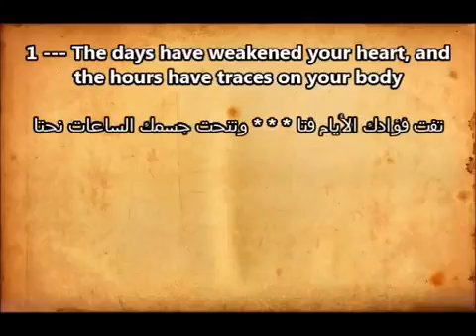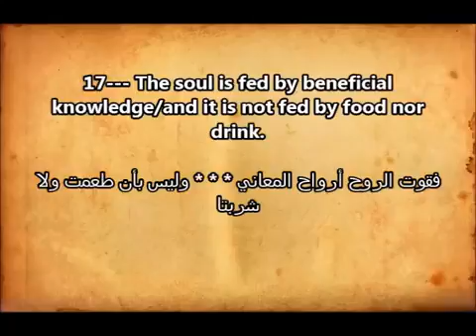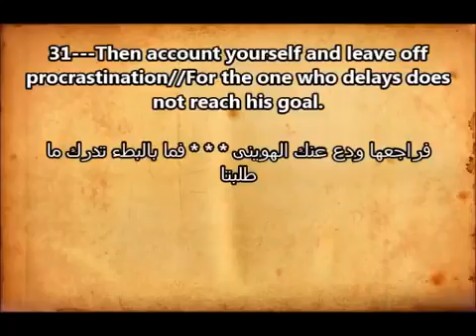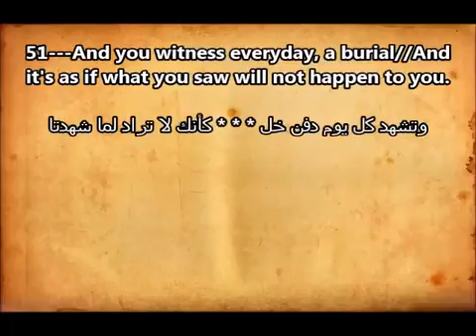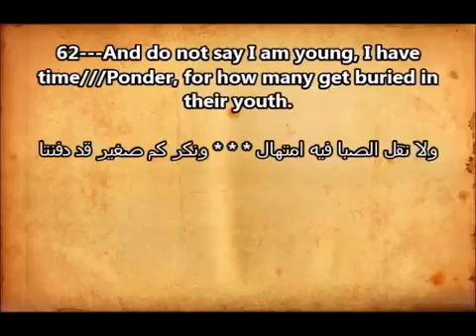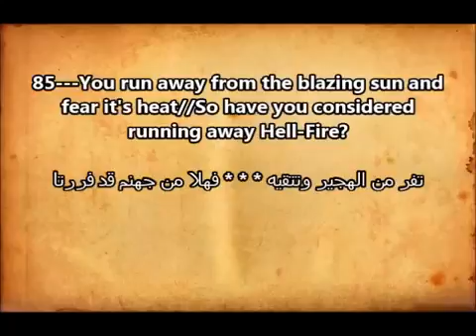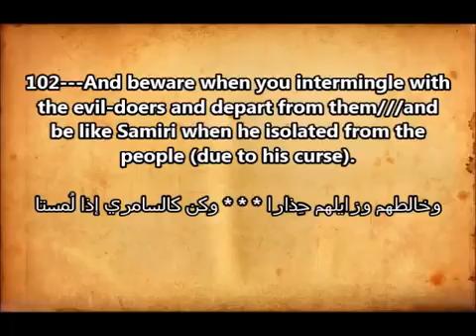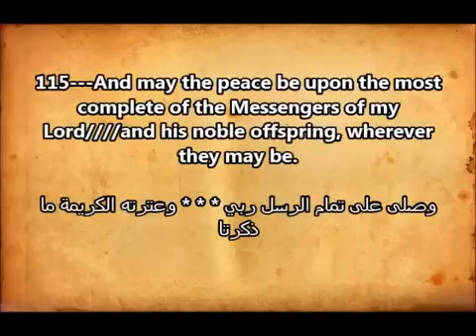' The Ta'iyyah' of Abu Ishaaq (Poem)